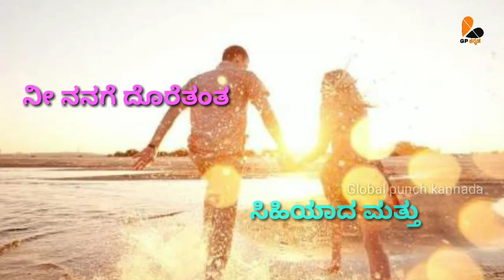Naninna bigidappi eruvantha hothu 😍😍ನಾನಿನ್ನ ಬಿಗಿದಪ್ಪಿ ಇರುವಂಥ ಹೋತು😍😍